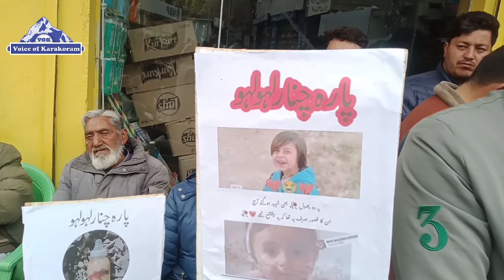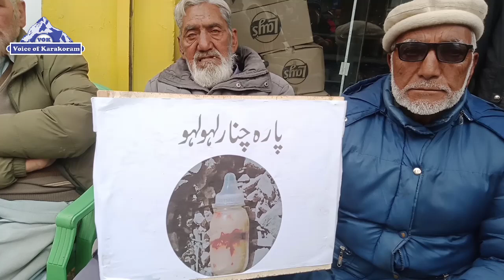ساجد نقوی، راجہ ناصر اور آغا جواد گانچھے کے ہیڈکوارٹر خپلو کے امام جمعہ الجماعت کے نشانے پر